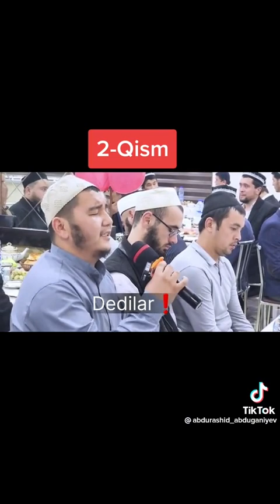6 апреля 2023 г.